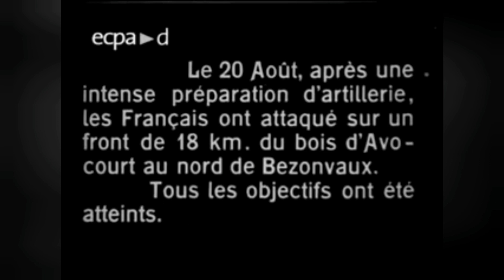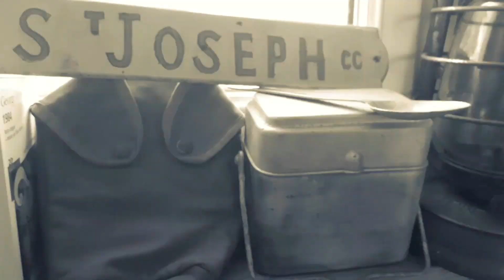Le matériel militaire français ww1 ww2